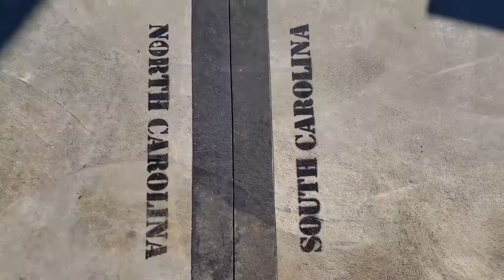BEST Budget Barefoot Shoes - 1 Year Follow-up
Hey Friends! Some time ago I took a chance on these budget barefoot shoes. The big question is: After a year of backcountry adventures in them, do I still think these are the BEST shoes for backpacking? In short, YES! Today we're taking an in depth look at everything from basic features to wear n' tear on these shoes. Out of appreciation for the podcast that introduced me to the world of barefoot shoes, we'll be using the "SUMMIT Gear Review" format from The First 40 Miles.

I also did a long-term review recently of a higher end brand Vivobarefoot

You can find the barefoot shoes episode (#144) of The First 40 Miles

You can find the ALEADER shoes on Amazon in both a mens and womens version.
Everything shared here is my own opinion from my personal experience with this product. I'm simply providing general info and anecdotes from wearing these shoes for backpacking.

-Signing up for my newsletter
-Checking out some of my downloadable trip itineraries
-Or buying me a coffee